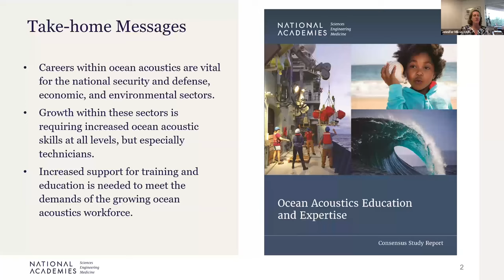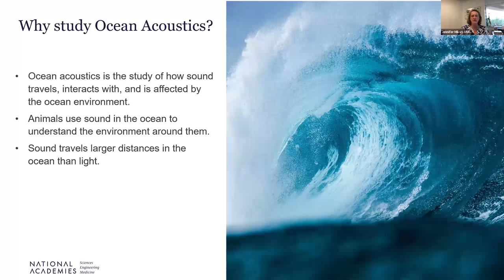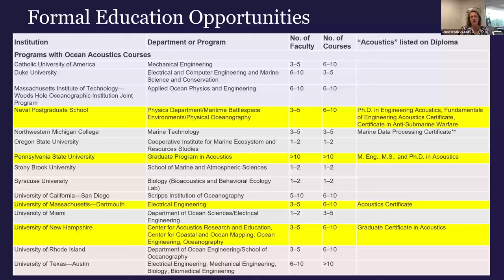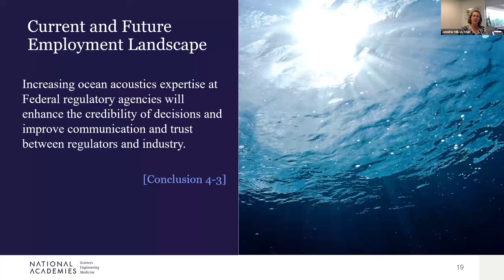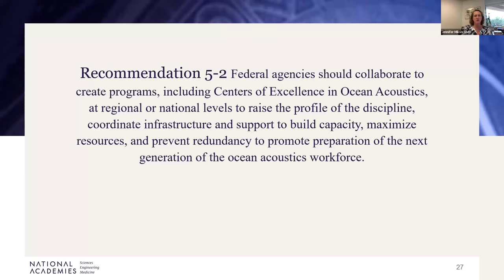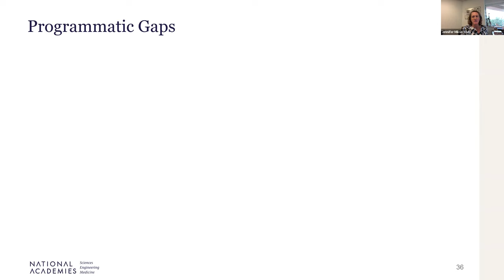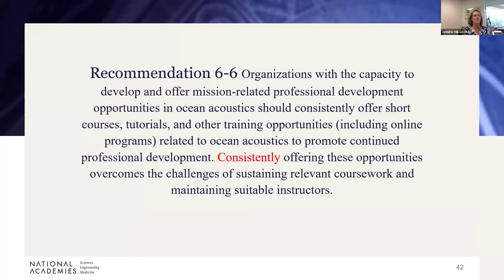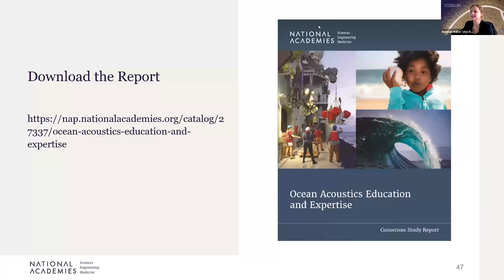Ocean Acoustics Education and Expertise: Report Release Webinar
The Ocean Acoustics Education and Expertise committee held an open meeting to brief the public on their new report. Members of the report authoring committee shared key takeaways and had an opportunity to answer audience questions.